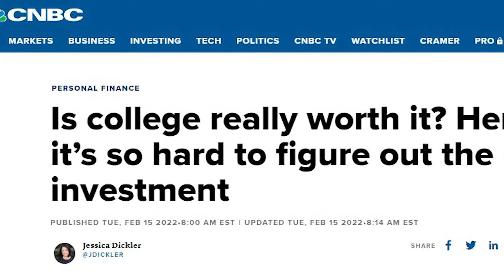Arnold Ventures' Kelly McManus on the state of Higher Education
Despite significant improvements in college access and substantial investments from students, families, and taxpayers, our system of higher education is underperforming. We need to raise the floor for quality in higher education and ensure strong protections against predatory practices. In this video, Kelly McManus discusses the various issues facing students and some of the efforts designed to improve the system.